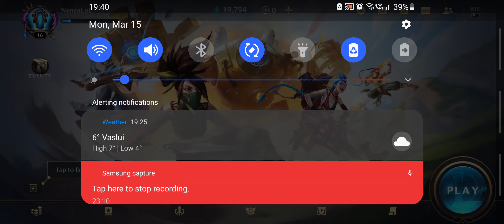[1] League of Legends Mobile : Incepem din Bronz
Testez League of Legends Mobile : Incepem din Bronz

►Donatiile nu sunt obligatorii dar apreciate,nu primiti moderator si nu se pot returna.Donatiile sunt un mod de a ma sustine sa pot face in continuare ceea ce iubesc,sa pot face LIVE-uri zilnic,sa fiu alaturi de voi,sa facem jocuri nebune impreuna sa fim o mare comunitate, o familie! Va multumesc pentru sustinere tuturor.Respect!Fortza si putere!
►Program LIVE - Luni-Duminica de obicei dupa ora 18:00 dar si la alte ore cateodata,apasati clopotelul si dati like paginii de facebook Exalted Gaming pentru a fi notificati la secunda!

►World of Warcraft: battle.net TAG : Kracov#2352- Realm Stormscale/Sylvanas

►Descrierea PC-ului:
CPU: i7 7700k @ 4.2GHz
Place de baza : ASRock Z270 PRO4
Sistem de operare(OS) : Windows 10 PRO
RAM: DDR4 Corsair Vengeance LPX Black 16GB
Placa video(GPU): GTX 1080 8GB GDDR5X, 256bit
MONITOR:2xGaming LED 24 Benq XL2411Z Full HD 1ms 144Hz
MOUSE: RAZER DeathAdder Elite
Mouse Pad RAZER Manticor
KEYBOARD:  LOGITECH Prodigy G213 RGB
Casti (HEADSET): SS Arctis 5
Program de transmisie LIVE (BROADCAST OS) : OBS (Open Broadcaster Software) si pentru Lords Mobile pe PC rulez cu BlueStacks
Camera WEB : HD PRO WEBCAM C922
Camera VLOG : GoPro 4 Session

DESPRE MINE:
►Salutare populatie !Eu sunt Marian de la Exalted,sunt nascut pe 5 septembrie 1992. (cea mai barbateasca zodie masculina a.k.a fecioara ,locuiesc in Vaslui .Pasiunea mea de cand eram mic au fost jocurile plecand de la SNES acele jocuri pe consola,apoi consola SEGA si bineinteles mai tarziu primul meu computer un batran Pentium II.Am jucat intensiv World of Warcraft timp de opt ani fiind guild master si raid leader,alte jocuri jucate fiind HotS, Diablo 2, Diablo 3,Fifa 18, Tera, Guild Wars 2.